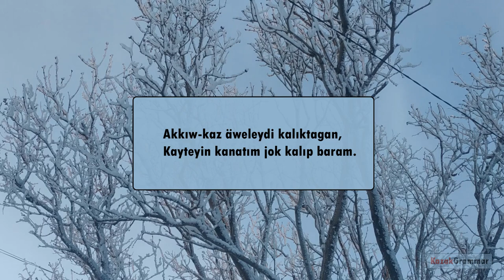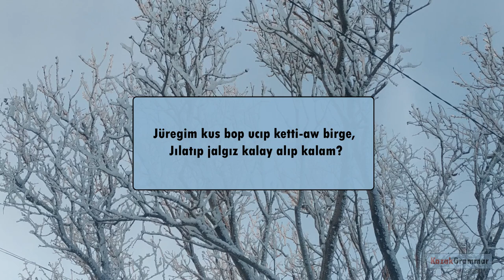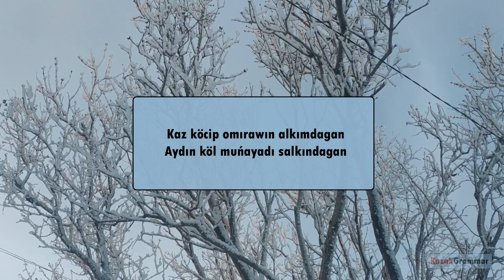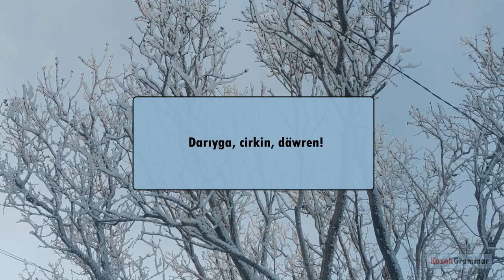Ramazan Stamgaziy - Darıyga-däwren. Рамазан Cтамғазиев - Дариға-дәурен. A Kazakh song (Happy times)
Hello, this is a lyrics video to a popular Kazakh song "Därıyga-däwren" (Oh, these happy times). I've used KazakGrammar version of Latin ABC for the Kazakh language.